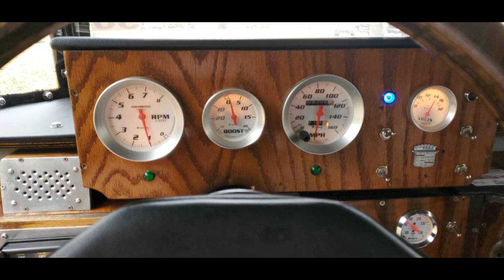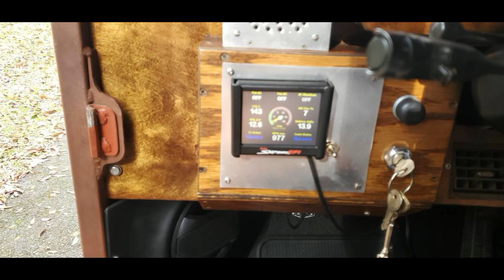1973 Chevrolet Frame Rat Rod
1973 Chevrolet Frame Rat Rod
Middleburg, FL, 32068
Price: $10,500 *Price Recently Reduced*

Features:

Mileage: 10,000
Engine: 383 Stroker Motor
Transmission: Auto
Drive Type: RWD
Exterior: Brown
Interior: Black

Description:

1973 Chevy Frame custom Rat Rod. Completely restored with A T automatic R700 Transmission, 383 Stroker Motor, AC, power steering, Bomber Seat, Power Windows, Holley Terminator Electronic Fuel Injection, custom interior and much more. All work has been documented.